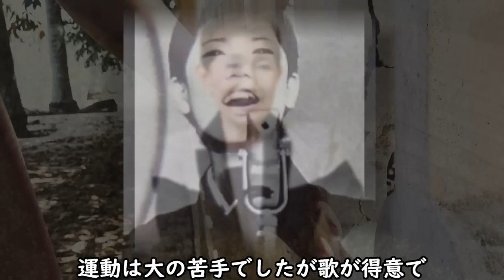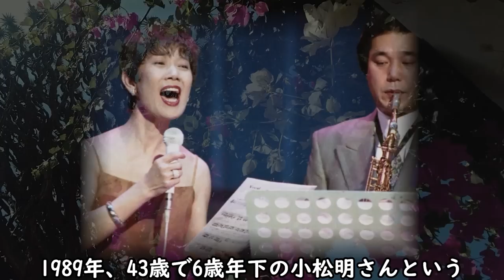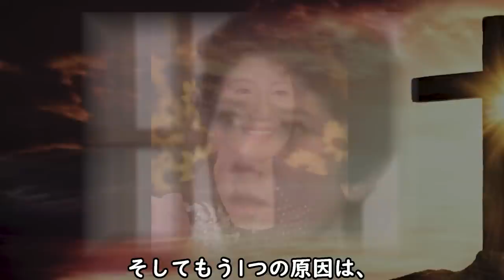水前寺清子の現在の姿や熟年離婚の真相がヤバすぎる！和田アキ子を震え上がらせたチータの裏の顔とは！？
チータこと国民的歌手で女優の水前寺清子さん。
まさかの熟年離婚で世間を騒がせましたが、
その真相とそれ以上に現在の姿が注目されています。
いったいどういうことなのか？
気になって調べてみることに...

水前寺清子の現在の姿や熟年離婚の真相がヤバすぎる！

水谷豊の前妻の現在の姿と離婚した本当の真相に涙が止らない...

八千草薫の夫の前妻に吐き捨てた言葉に震えが止まらない...

森光子の結婚離婚歴と消えた20億の遺産のヤバい真相に一同驚愕！
『放浪記』主演女優が黒柳徹子に懇願したあることが切すぎて涙が零れ落ちる...